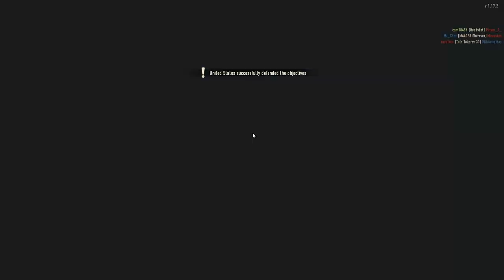We Became Unstoppable!! - Heroes & Generals Gameplay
After a very long time, I am finally playing some Heroes & Generals with my friend Jacob. We used to play together all the time on my channel in the early days. We squaded up and hopped in the war to take on the enemy. This is one of a few videos we were able to record with one another, so sit back, relax, and enjoy the teamwork destruction! Seriously, when a squad is talking in discord, they work so well together and are hard to stop!

Did you enjoy the video? Please be sure to click that like button to help me out! After the HUGE support coming from you guys, we are continuing to daily bring in more subs now than ever! Please keep that momentum going and see how fast we can hit 5,000!! Thank you all so much! :)